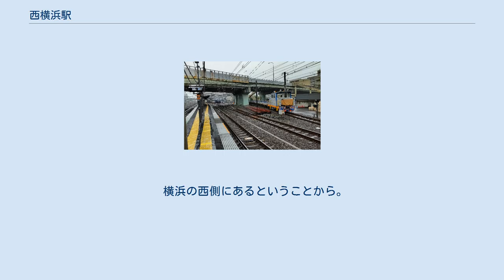西横浜駅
西横浜駅（にしよこはまえき）は、神奈川県横浜市西区西平沼町にある、相模鉄道本線の駅である。
電報略号はニヨ。
 1929年（昭和4年）2月14日に、厚木方から当駅まで開通した。
開通当時から国鉄程ヶ谷駅（1931年に保土ケ谷駅に改称）と結ぶ連絡線があり、この線路を経由して貨物列車の運行が行われていた。
1948年（昭和23年）9月13日に正式にこの連絡線は免許を得て開通した。
この時点での営業キロは0.8 kmとされていた。
貨物線は主に砂利輸送に使用されていたが、相模川の砂利資源枯渇に伴い1964年（昭和39年）に打ち切られた。
また他に相模大塚駅（在日米軍厚木基地の航空燃料）や厚木駅（小野田セメント生コン工場の原料セメント）等への貨物輸送が行われていた。
1979年（昭和54年）10月6日付でこの貨物線は廃止となったが、廃止時点での営業キロは1.0 kmとなっていた。
いつ改キロが行われたかは不明である。
貨物線廃止に伴い、残っていた米軍燃料輸送やセメント輸送は茅ケ崎駅から相模線経由に輸送経路を変更された。
 2002年から実施された星川 - 天王町間の連続立体交差事業の一環として、西横浜駅の改良も実施され、2005年（平成17年）6月26日から新駅舎に切り替えられた。
以降、星川駅付近の留置線や鉄道業務関連施設が当駅付近へ移転してきている。
 島式ホーム1面2線を持つ地上駅で、橋上駅舎を有する。
 2005年6月26日に新たな駅舎が使用開始された。
新駅舎は鉄骨造り2階建て延べ床面積596平方メートルで、外壁や階段上屋の壁にガラススクリーンを採用して、明るく開放的な空間を実現している。
駅コンコースとホームを結ぶエスカレーターとエレベーターが各1基設置され、オストメイト対応の多目的トイレも設置された。
跨線橋両端には横浜市の負担でエレベーターが1基ずつ設けられている。
駅舎は、相鉄線と構内南側で平行する東日本旅客鉄道（JR東日本）東海道本線を跨ぐ架道橋に直結している。
 なお、当駅の北側には電留線が設置されているが、これは星川駅周辺で連続立体交差事業が行われているため、同駅にあった電留線をすべて移設したものである。
2021年3月13日現在、電留線には、平日日中に8両編成2本、土休日に8両編成2本と10両編成1本が滞泊されており、平日と土休日の8両編成1本以外の列車は滞泊は翌朝まで滞泊される。
前述の車両を含めて8両編成2本、10両編成2本が深夜滞泊されている。
 1日あたり乗車人員の推移 2019年（令和元年）度の1日平均乗降人員は14,831人である。
 最寄りの停留所は駅南側を走る国道１号及び水道道上にある「水道道」（すいどうみち）で、以下の路線が横浜市交通局（市営）、神奈川中央交通（神奈中）、相鉄バス（相鉄）により運行されている。
 横浜の西側にあるということから。
 当駅 - 平沼橋駅間には、1957年まで古河電線駅が存在していた。